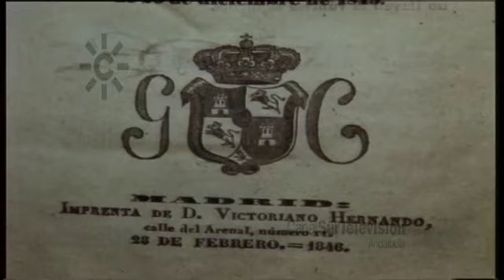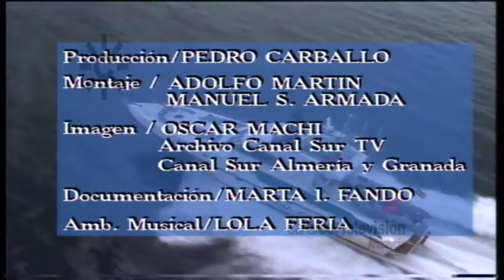Guardia Civil: siglo y medio de historia (1844 -1994)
La Guardia Civil en "Siglo y medio de historia", reportaje realizado coincidiendo con el ciento cincuenta aniversario de la fundación del Cuerpo de Seguridad Pública. Un balance de este siglo y medio de historia contando por algunos de sus protagonistas.
[Programa "Los reporteros" 150, 15 de mayo de 1994, Canal Sur Televisión].

El reportaje "Siglo y medio de historia" presentado por Lola Álvarez con guión Reyes Lama incluye testimonios y declaraciones de Francisco Aído (sargento de la Guardia Civil), Ángel Luis Aído (Guardia Civil), Diego López Garrido (catedrático de Derecho Constitucional), General Aguado Sánchez (historiador de la Guardia Civil), General Sánchez Hernández (jefe 2ª zona Guardia Civil), Antonio Aído (sargento de la Guardia Civil), Juan Aído (Guardia Civil), Felix Perer (cabo Guardia Civil del SEPRONA), Marifé Rodríguez Benegas (guardia marinera) y Rosario Aído (aspirante a Guardia Civil).

Testimonios variados de la familia Aído, también sobre la integración de la mujer en la Guardia Civil, cinco años después de la primera promoción de mujeres guardias civiles. El junio de 1989 en la Academia de Baeza (Jaén) ciento noventa y siete mujeres se convirtieron en las primeras mujeres Guardia Civil de España. En 2014 las mujeres con tricornio cumplen 25 años (25 Aniversario de la Mujer en la Guardia Civil).

El 150 Aniversario de la Guardia Civil coincidía en 1994 con el "caso Roldán", un episodio tan lamentable como insólito: Luis Roldán el director general de la Guardia Civil estaba procesado y huido de la justicia para escándalo e indignación de la sociedad, siendo condenado en 1998 a veintiocho años de cárcel. Un hecho aislado en la trayectoria de la Guardia Civil que ha sobrevivido a toda clase de avatares políticos con la consideración de la mayoría de los españoles.

Más información:
El origen del decreto fundacional se remonta al 28 de marzo de 1844 el momento histórico de la creación oficial de la Guardia Civil cuando se crea un "cuerpo especial de fuerza armada de Infantería y Caballería", bajo la dependencia del Ministerio de la Gobernación y con "la denominación de Guardias Civiles". La Guardia Civil es un Cuerpo de Seguridad Pública de naturaleza militar y ámbito nacional que forma parte de las Fuerzas y Cuerpos de Seguridad del Estado. Fuente

1844: 13 de mayo. Ramón María Narváez y Campos, presidente de Gobierno y Ministro de la Guerra nacido en Loja (Granada), firma el Decreto fundacional de la Guardia Civil.

2003: 9 de junio. Llega a Madrid una expedición de guardias civiles de montaña tras su ascensión al Everest.

15/05/1994
Veintiocho de marzo
Trece de mayo
Nueve de junio